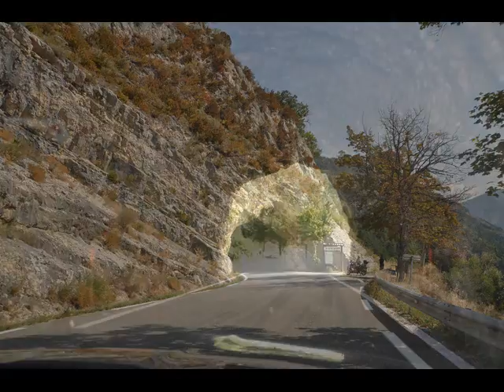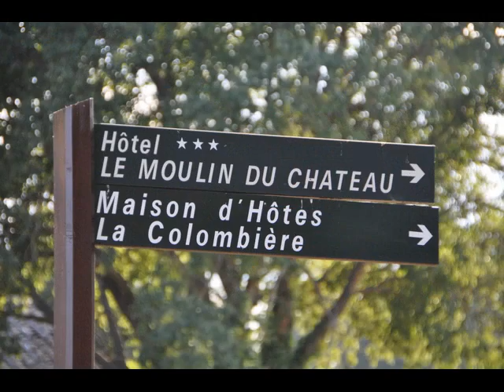diapo vacances 2012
gorge du verdon